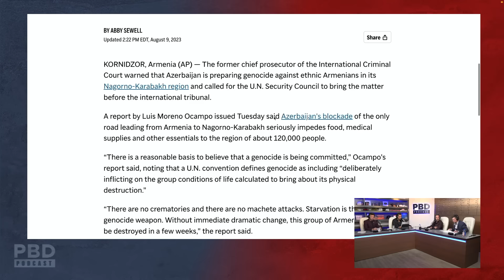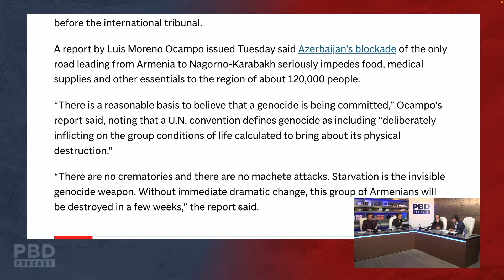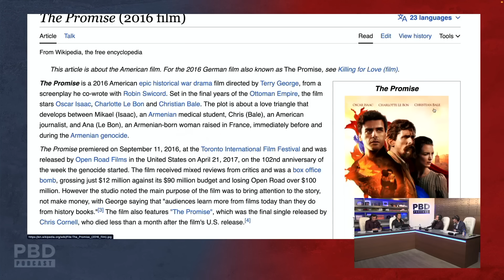“Another Armenian Genocide?” - Azerbaijan Blockade At Nagorno-Karabakh Causes a WARNING From ICC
In this short clip, Patrick Bet-David discusses the troubling details behind the impending Armenian genocide and Azerbaijan blockade at Nagorno-Karabakh and how the mainstream media is ignoring it despite the warning from the ICC.

▶ PBD Podcast | EP 295